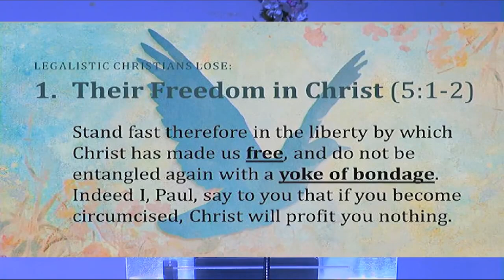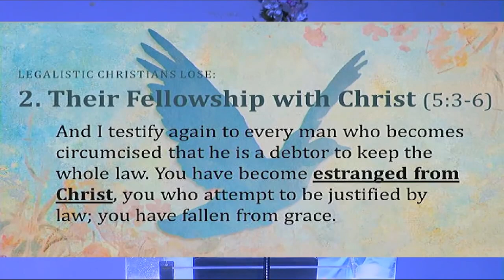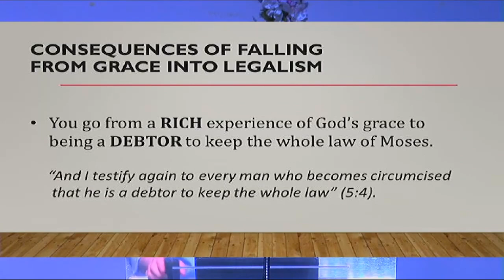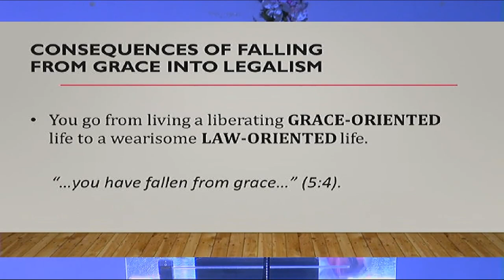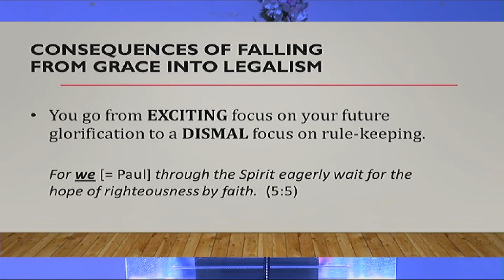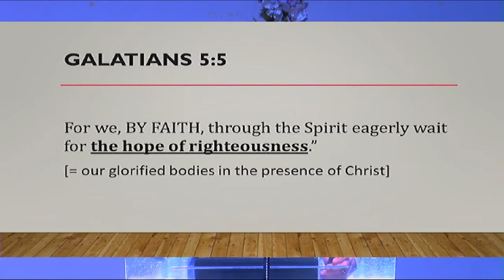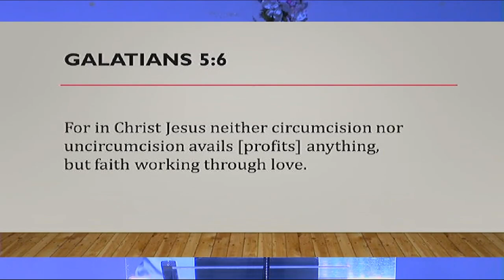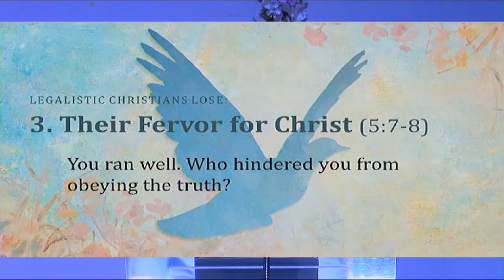So Much To Lose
The 14th sermon in the Freedom Through God's Grace series by Pastor Bob Vacendak at Ridge Pointe Fellowship church in Dallas, TX. The text is Galatians 5:1-8.